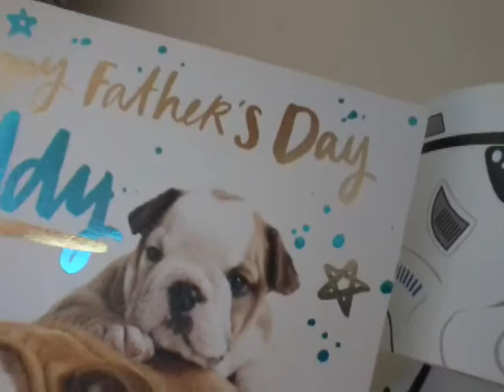AND HERE WE GO AGAIN SHOPPING AT ALDI!!!!!!!!!!!!!!!!!!!!!!!!!!!!!!weekly vlog